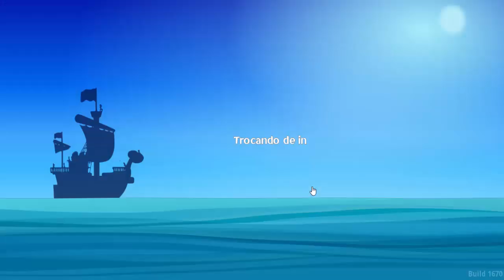INVASÃO GERMA 66 😎 | Grand Line Adventures #30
◆ REI DOS COINS ◆ (Diamonds +Baratos 100% Confiável!)